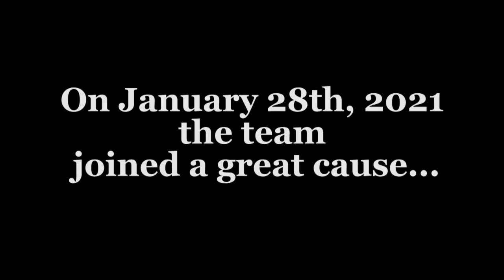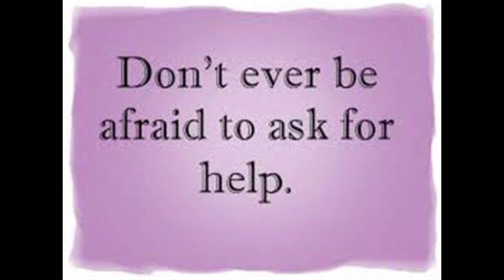Bell lets talk Sarnia Legionnaires 2021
Players from the Sarnia Legionnaires Hockey Club shared their BellLetsTalk messages to raise awareness for mental health